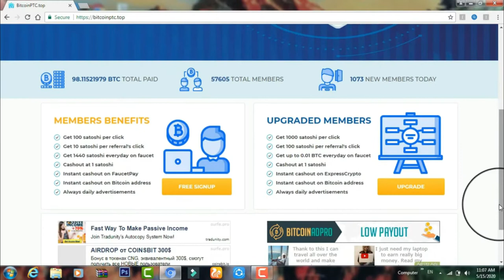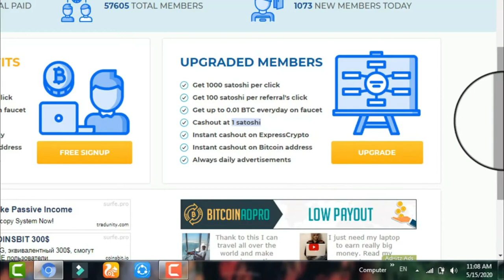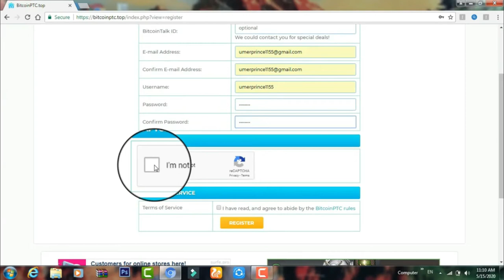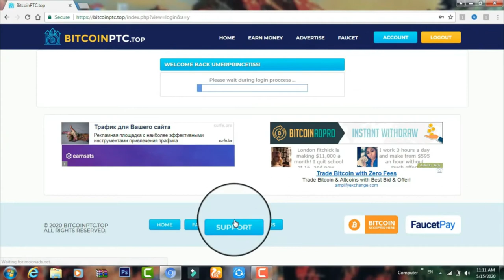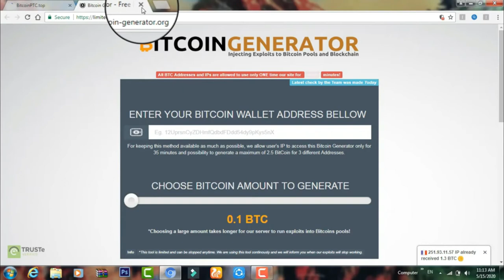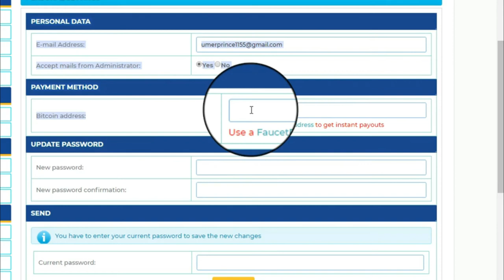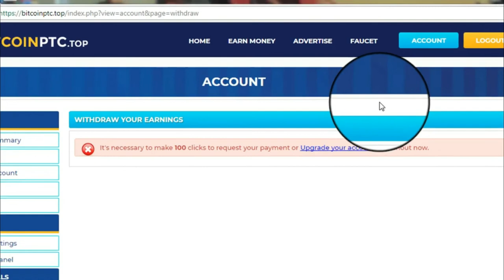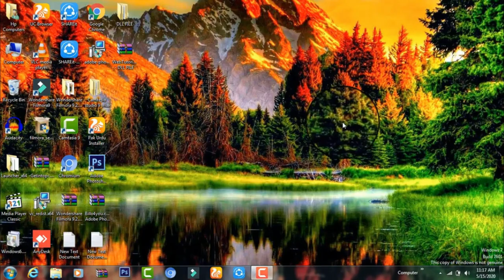How To Earn Money By Watching Ads Without Zero Investment | Online Earn Money | 2021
Make money online with JUST your phone and work from HOME!

Hello friends! in this video tutorial your will about how can we earn money online in Pakistan without investment. All real ways have been covered in video.

Earn Money 35000 to 45000 By Watching Ads without investment |New Earning Website 2020

 | Important Links Below For ONLINE EARNIG |